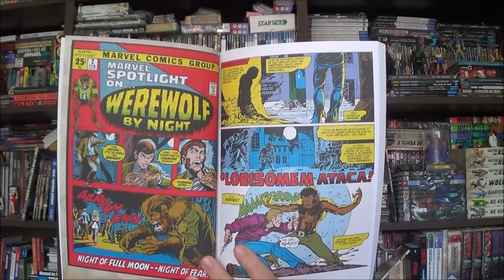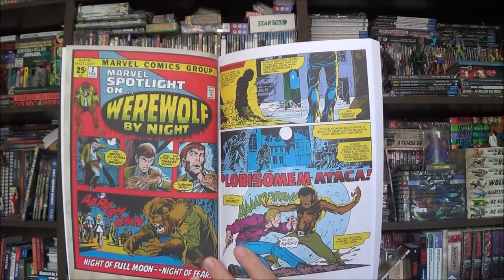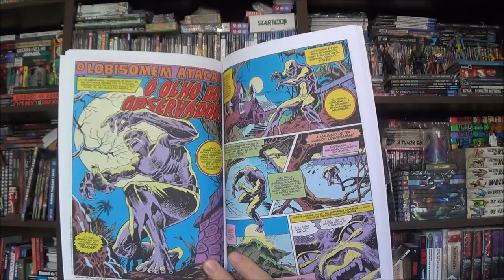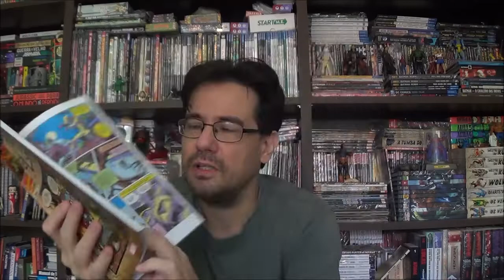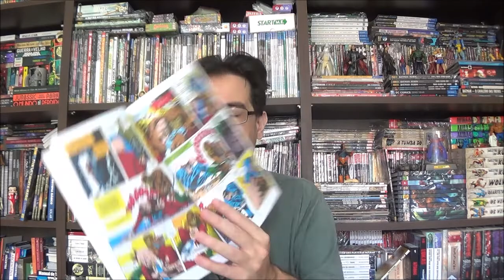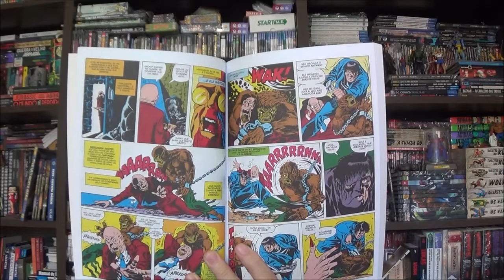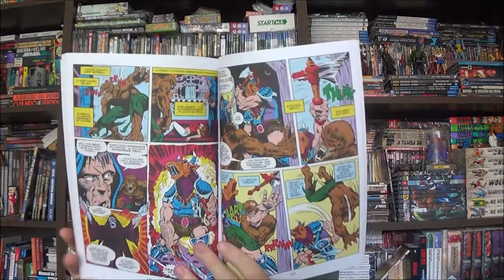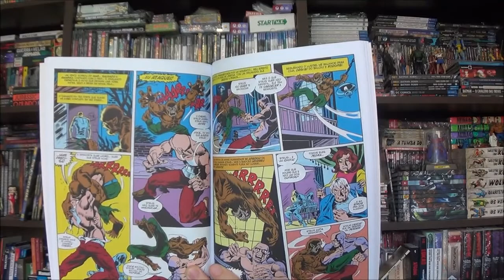Chapéu do Presto Especial - Marvel Terror: Lobisomem da Noite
Bem-vindos a mais um Chapéu do Presto Especial, no episódio de hoje resolvi resgatar da pilha de leitura a edição única do Lobisomem que foi lançada dentro da Coleção Marvel Terror.

Campinas - SP
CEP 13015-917